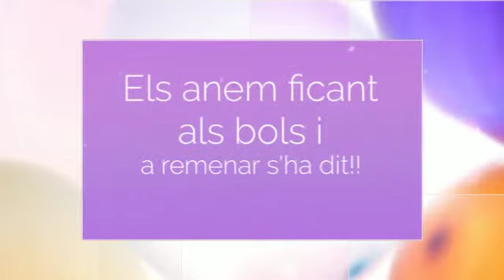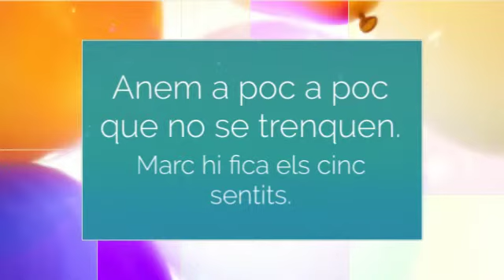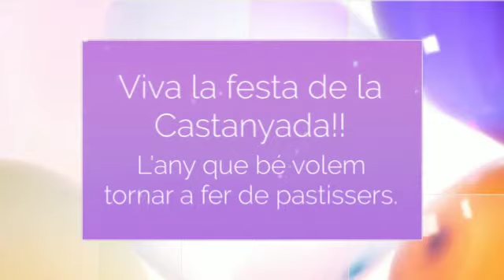A tercer fem galetes d'ametlla.